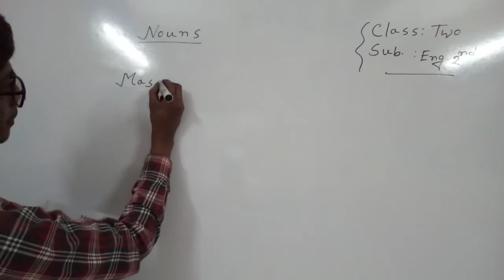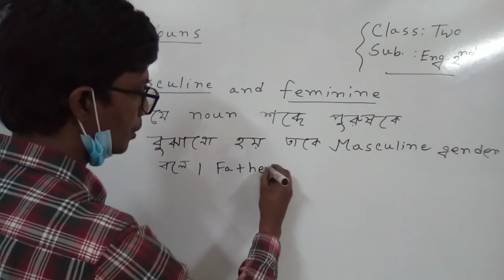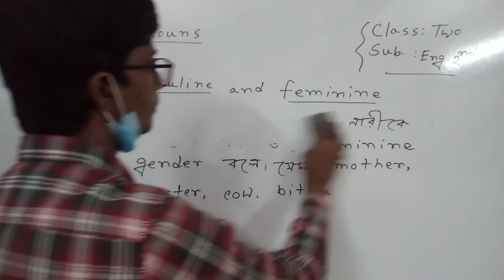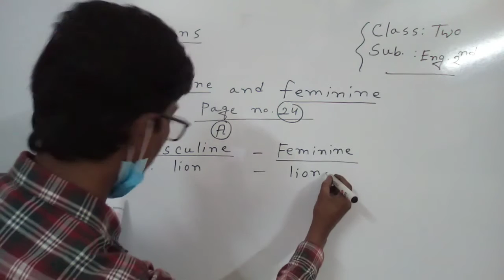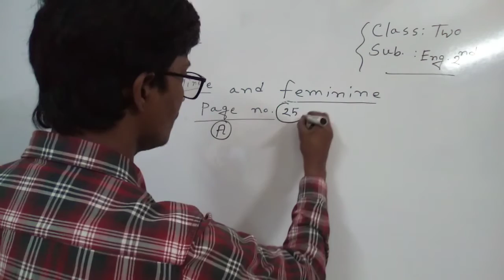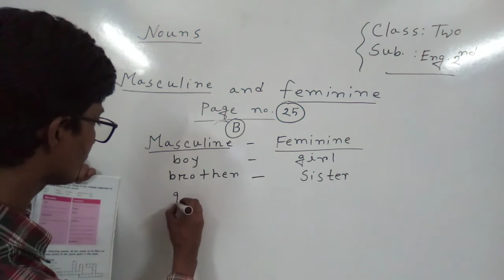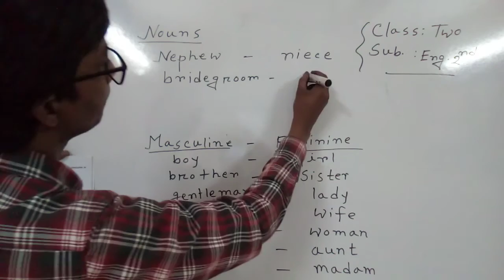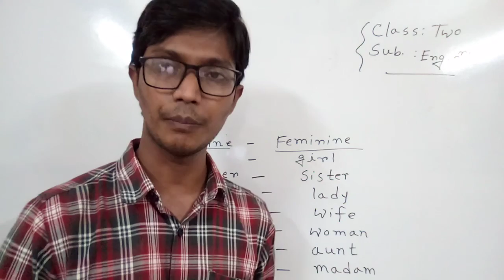15-04-2021 Class _ Two Subject _ English 2nd paper Topics _ Nouns (Masculine and Feminine)